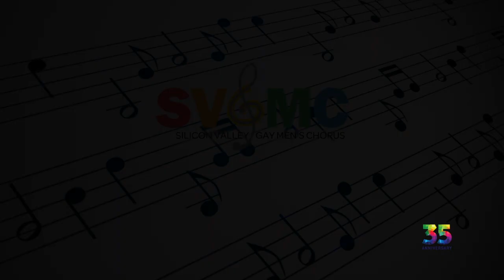"Regina Coeli (Easter Hymn)" Performed by SVGMC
Silicon Valley Gay Men's Chorus performs "Regina Coeli (Easter Hymn)" from 𝘊𝘢𝘷𝘢𝘭𝘭𝘦𝘳𝘪𝘢 𝘙𝘶𝘴𝘵𝘪𝘤𝘢𝘯𝘢 by Pietro Mascagni on December 16, 2017, at our 𝘈 𝘙𝘰𝘴𝘦 𝘪𝘯 𝘞𝘪𝘯𝘵𝘦𝘳 concert, featuring soloists Terresa Foss and Jennifer Thuman.

for more information about SVGMC.

Conducted by Artistic Director Shawn Reifschneider
Accompanied by Doug McGrath
Recorded by Sean K. Kennedy Audio
Live Audio by Mark Eggleston
Camera Op - Eric Phelan
Video Edited by Daniel Sepulveda

Performed at Christ the Good Shepherd Lutheran Church (San Jose, CA).